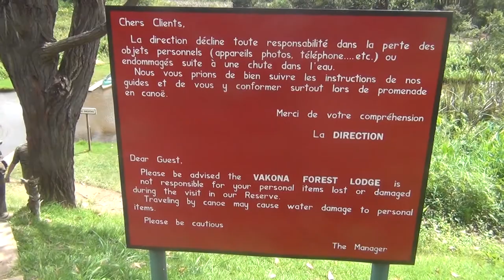Lemur Island - Andasibe-Mantadia, Madagaskar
Madagaskar, Andasibe-Mantadia - Lemur Island, 17 marca 2016